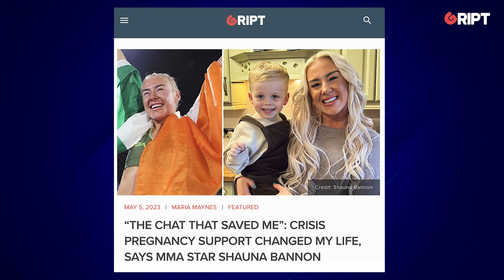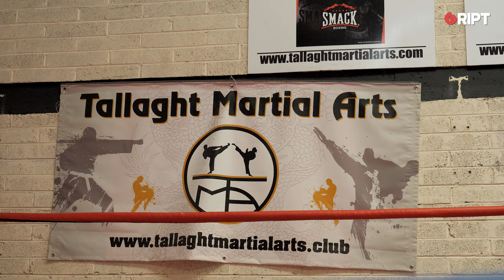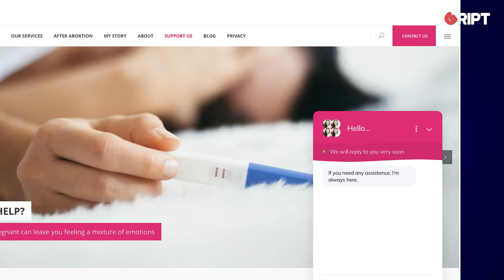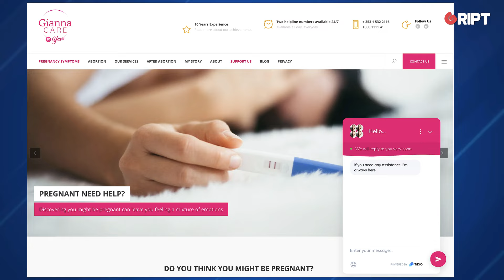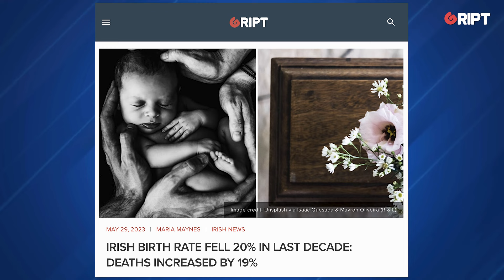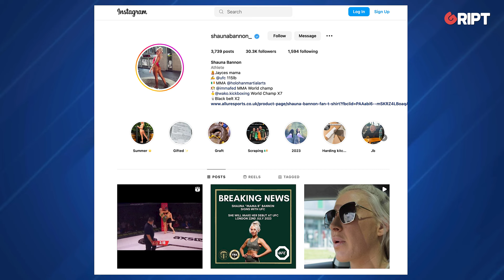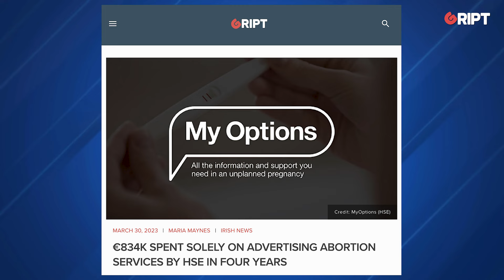MMA star Shauna Bannon: Crisis pregnancy support changed my life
“When I saw the positive pregnancy test, I thought my life was over — I couldn’t have been more wrong”: MMA star Shauna Bannon on her undefeated journey as ‘Mama B,’ being signed to the UFC, and how crisis pregnancy support changed her life.